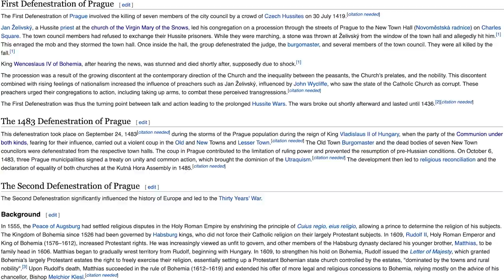Czechs Being Yeeted Out of Windows, The Defenestrations of Prague - 8bit History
A look at the three historical accounts of when someone was thrown out of a window (AKA defenestrated) in the Czech city of Prague which even started the thirty years war. Comment Amogus if you saw the hidden imposter in the video.